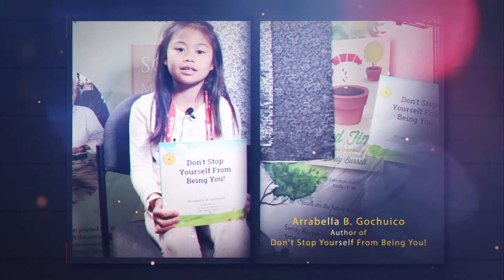Arrabella B Gochuico Book Signing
Arrabella Gochuico is a 7-year old author and illustrator. Originally from the Philippines, she and her family migrated to the US when she was 10 months old. Dancing is always her favorite pastime. Every summer, she goes to dance and ballet classes. She loves to perform and wishes to be part of the performing arts someday.